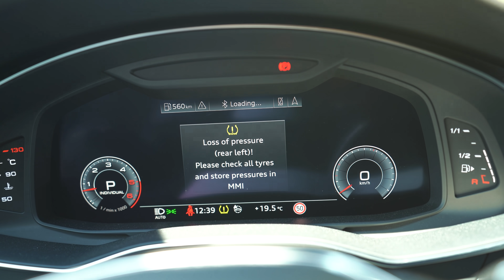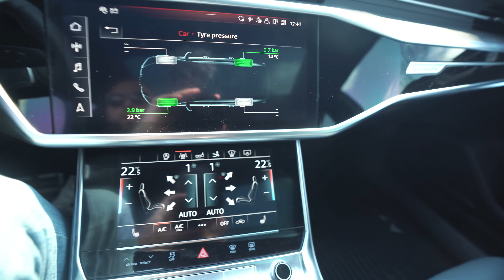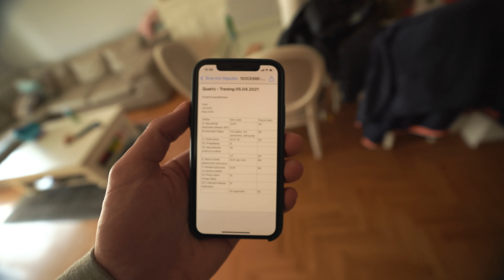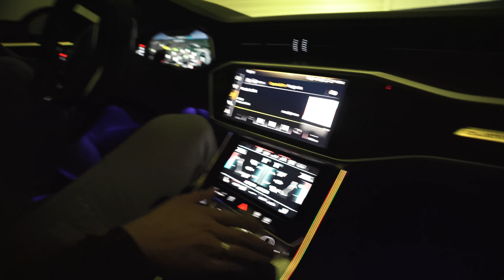AUDI A3 SPREMAN ZA PRODAJU *nov nov nov* | VLOG² 38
Audi A3 je imao sitna oštećenja i sve to je sredio majstor Kokota. Sada je spreman za oglase! Ujedno je i stigao novi NOCCO ukus ali morate biti još malo strpljivi. Ukus koji će obeležiti ovo leto.

Živi bili!